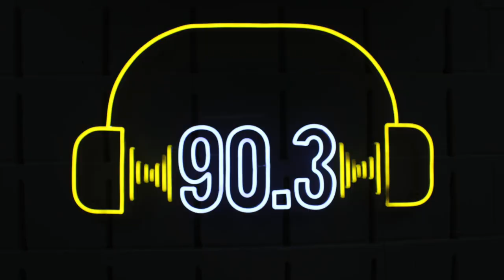90.3 WRST-FM Oshkosh in 30 seconds | UW Oshkosh | Spring 2023 | Titan Tv Promo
Located on the University Of Wisconsin Oshkosh we are the station of the Titans!
Chandler Brindley Station Manager ,Taycee Zach Program Manager Teagan Tolley Digital Content Manager, Dylan Eckhart News Director, Deven Michalak Sports Director, Eden Protheroe Production Director, Promotions Assistant Kayla Curtis ,Program Assistant Brianna Hone, Sports Assistant Calvin Leverenz

WRST Mission statement:

1. To provide listeners in the city of Oshkosh and surrounding areas with a schedule of educational, informational and entertaining programming complementary to that which is offered by other radio services.

2. To provide students interested in broadcasting with the opportunity to gain experience in the operation of a radio station under professional supervision.

3. To provide the University of Wisconsin Oshkosh with an effective instrument of public information in the area from which it draws most of its students, acquainting the public with the programs and activities of the University.

4. Summary: Service through Education.